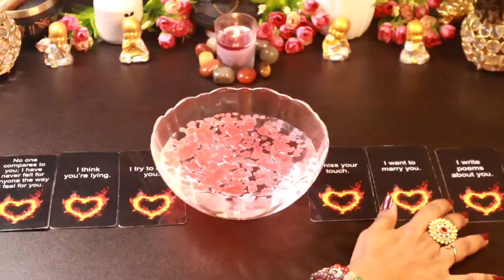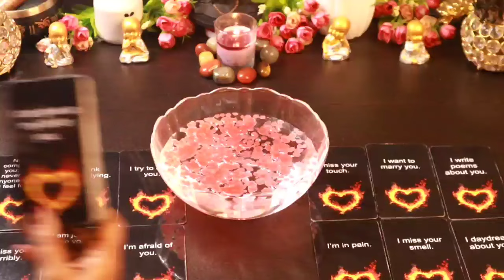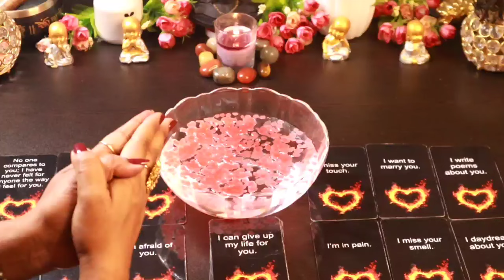GURU PURNIMA SPECIAL🕯️✨♥️CANDLE WAX READING ♥️✨ PERSON ON YOUR MIND - वो आपसे क्या कहना चाहते है?💞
✨♥️ CANDLE WAX READING ♥️✨✨💞 PERSON ON YOUR MIND - THEIR CURRENT FEELINGS AND NEXT ACTION💞 Currentfeelings#Relationship#tarotwithshree111 hinditarot angel'sguidance#

Thanks
Shree

THANKS
SHREE

messages#pickacardreadings#theirnextmove#lovereading#tarotwithshree111#india#pakistan#allsigns#divineconnection#divinemasculine#divinefeminine#divine#masculine#feminine#souljourney#soulconnection#divineguidance#next24hours#next36hours#next48hours#nextfewhours#divine#universe#finance#marriedlife#menifestation#union#oracletarotcard#tarotwithshree111#hinditarot#currentfeelings#truefeeling#candlewax#cardoftheday#youvsthem#theircurrentfeeling#nocontact#nextaction#collectivereadings#lovereadings#currentenergy#futureprediction#angel'guidance#timeleaareading#channeled